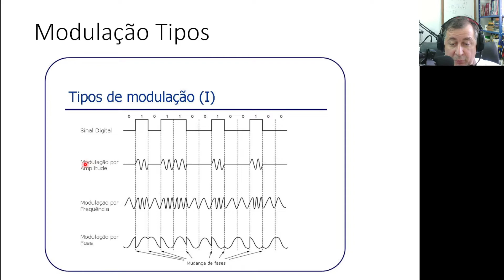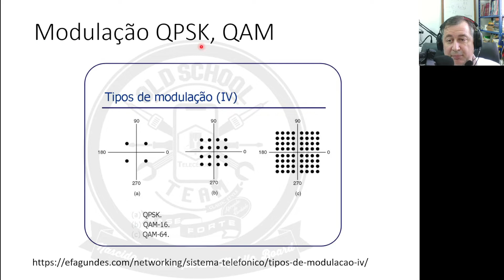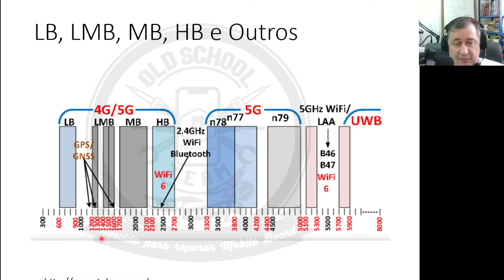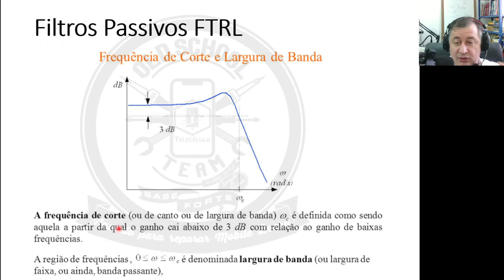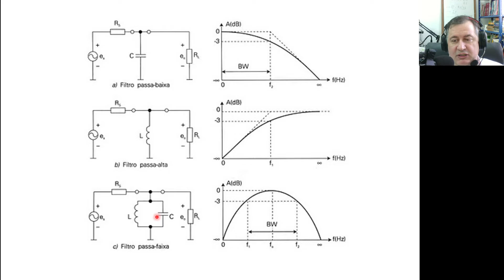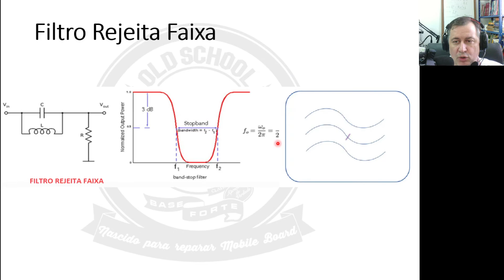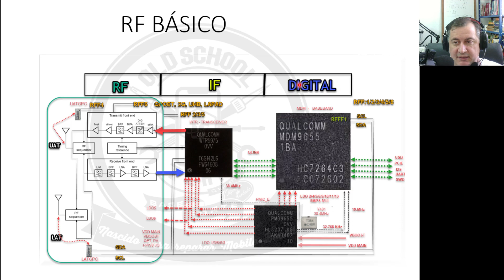RF 2022 - CLASE 7 - PROF. JAMES DIAS - OLD SCHOOL TEAM